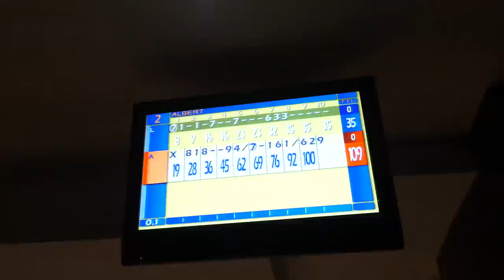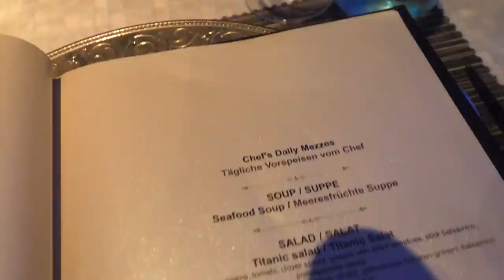OVERNIGHT in WORLD'S #1 RATED 5-STAR HOTEL ($10,000/Night)!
This is the World’s #1 rated 5-star hotel with a world record $1.4 billion budget! Throughout this video, I do a review on the world's #1 rated hotel from the hotel room to food, to much more! Staying at the World’s #1 rated 5-star hotel felt like a life hack and 7-star hotel experience! Enjoy this hotel review of this 5-star hotel's room to food (amazing burger, steak, and breakfast buffet) to overall one of the world’s best travel experience!

APPLY FOR THE WORLD’S BEST JOB HERE (aka my editor haha)

New Here!?
Currently I am on a challenge to live and do coolest adventures. Watch them in order if you want to keep up with the continuous adventures on how we got to the world’s #1 rated 5-star hotel!